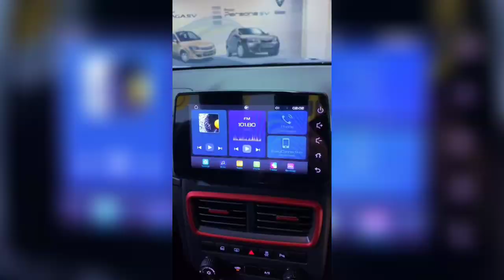Proton Saga MC2 Facelift 2022 || it is amazing || price RM34,400 to RM44,300